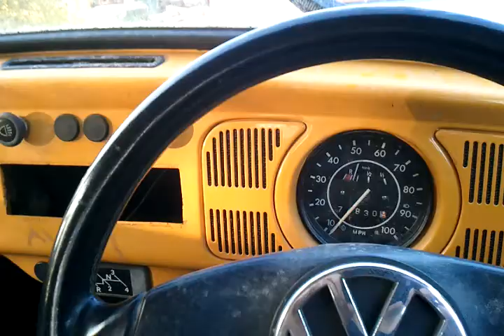funny yellow beetle